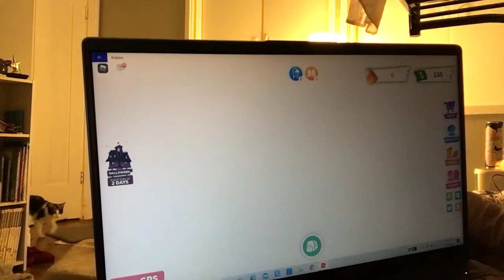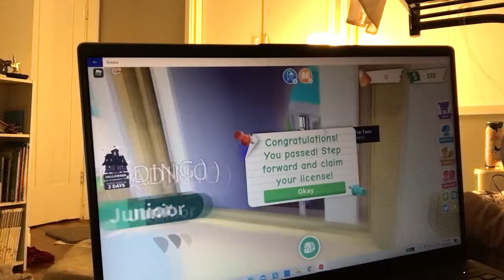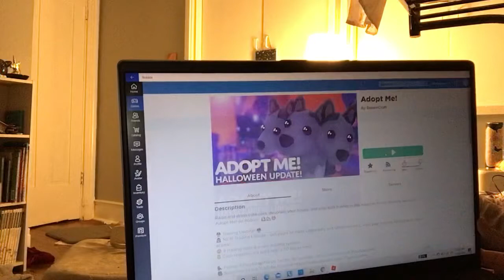Trying to get my trading license and having a big glitch stay tune for part two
There was a big glitch I did not know what to do hope you guys understand 😐 we are going to get through this together and figure out what the glitches hope you guys are having a nice time plus stay safe wear a mask 😷